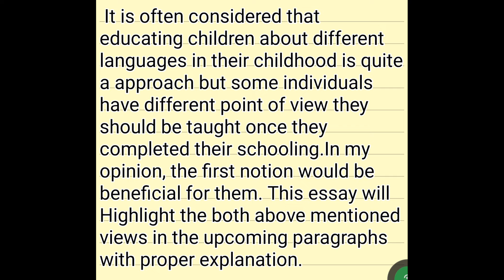Writing Task 2 Video for those who got 2 times 5.5 BAND in Writing Module . IELTS Writing Task 2 ?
Hello everyone

 Covered Topic

1 How to write Task 2 in ielts academic
2 How to write Task 2
3 How to write Task 2 introduction
4 How to write Task 2 essay ielts
5 How to write Task 2 agree disagree

 My last videos links are:

 Click and Watch it now

What is IELTS? h
ttps://youtu.be/q0ojYIkrKwc